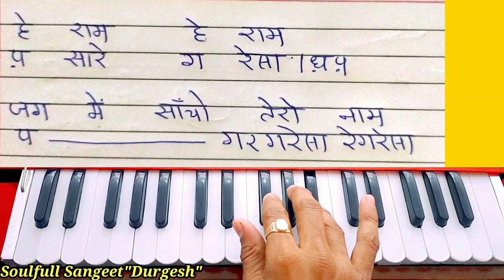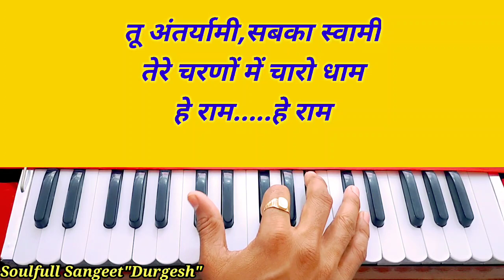हे राम...हे राम,जग में सांचो तेरो नाम (जगजीत सिंह) हारमोनियम पर गाना बजाना सीखे🎹🎼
प्रणाम दोस्तों☺️🙏
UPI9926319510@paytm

धन्यवाद🙏🏼❤️😊

तेरी गलियों का हूं आशिक़ तू एक नगीना है,नोटशन के साथ गाना बजाना सीखे👇👇

श्री राम धुन में मन तू जब तक मगन न होगा (भावपूर्ण भजन) नोटशन के साथ गाना बजाना सीखे👇👇👇

मोहे लागी लगन गुरु चरणन की (राग-दरबारी) नोटेशन,आलाप और ताल के साथ बजाना सीखे👇👇👇

क्या लेके आया जग में क्या लेके जाएगा कबीर निर्गुणी भजन नोटेशन के साथ सीखे👇👇👇

जिंदगी एक किराए का घर है एक न एक दिन बदलना पड़ेगा,नोटेशन के साथ गाना बजाना सीखे👇👇👇

गोकुल की हर गली में,मथुरा की हर गली में
नोटेशन और ताल के साथ हारमोनियम गाना बजाना सीखे👇👇👇

अब तो दीदार दिखा दे,मैं तेरा हो चुका हूँ (राग-दरबारी) नोटेशन,आलाप के साथ गाना बजाना सीखे👇👇👇